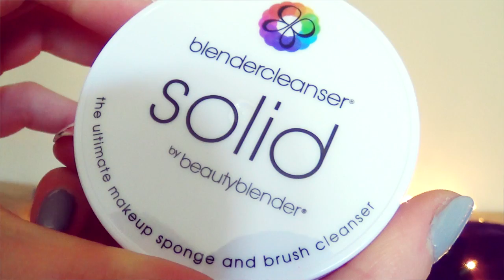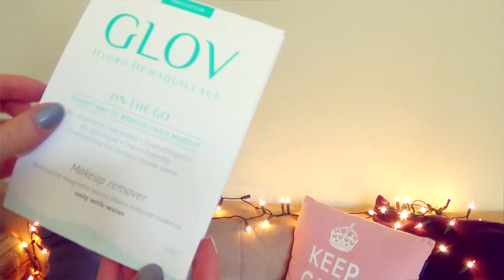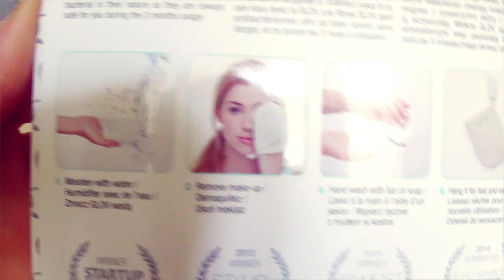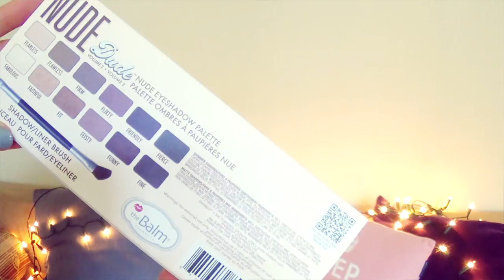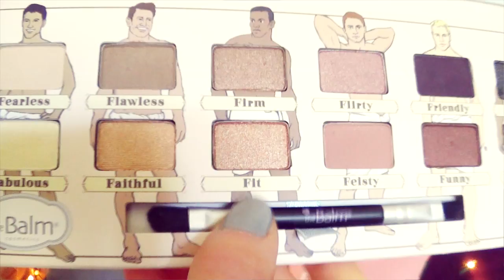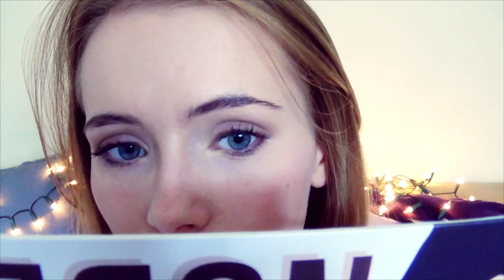☆ OPEN BOX + TEST ☆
➡ Podobał Ci się film? Będzie mi bardzo miło jeśli polajkujesz! ⬅
► Mój snapchat ➡ 'nataaaaaszka' 5xa